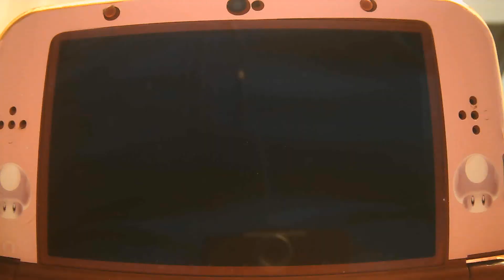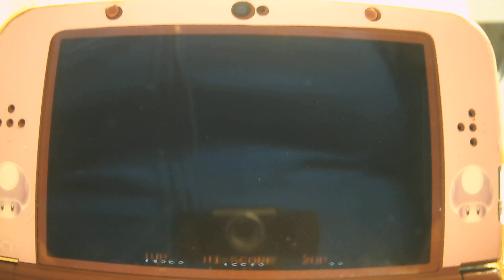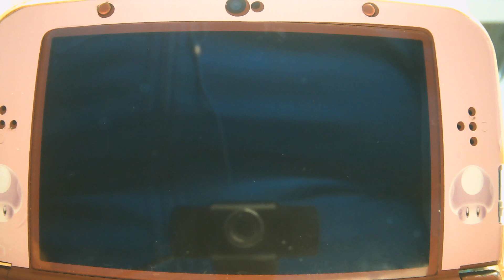Pac-Man (NES, 1993) gameplay of me going until I beat the in-game high score